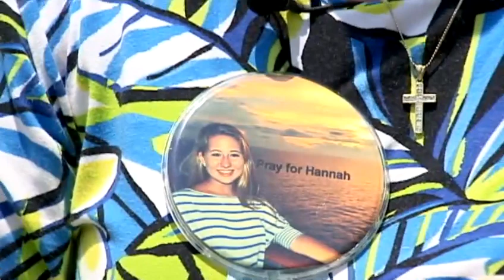Mother of teen injured while car surfing warns others of dangers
The mother of Hannah Huntoon is warning other teenagers about the dangers of car surfing after her daughter was injured and left in a coma.